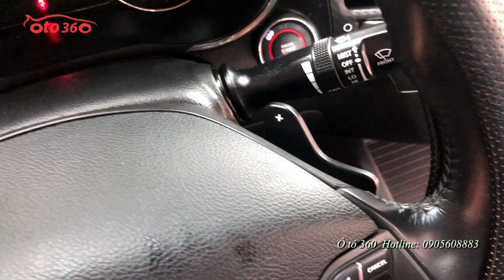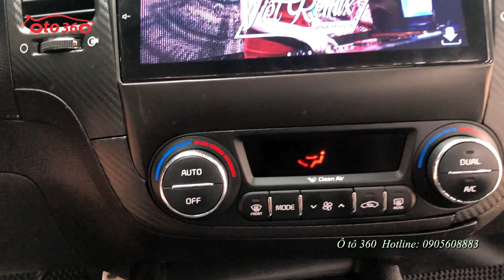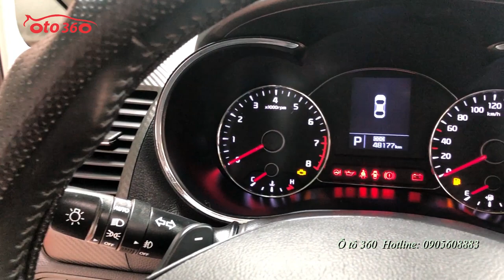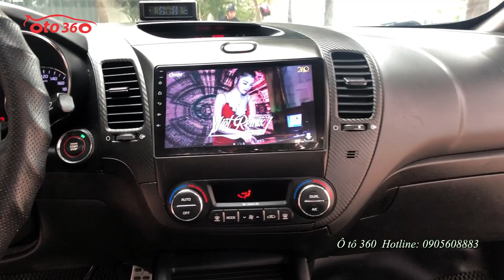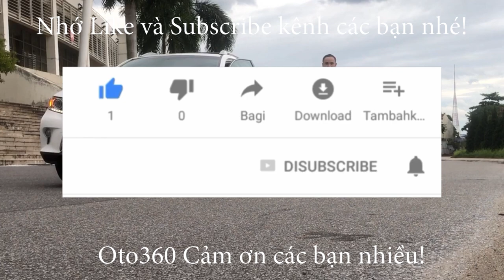Bán Kia K3 2.0 2014 trắng Ngọc Trinh cực đẹp [ô tô 360]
Bán xe Kia K3 2.0 số tự động, sản xuất năm 2014,
Phiên bản 2.0,Máy móc nguyên bản, gầm bệ chắc chắn. Trang bị nội thất da cao cấp, ghế điện, nhớ ghế 2 vị trí, lazang đúc, đèn gầm,vô lăng bọc da tích hợp các phím điều khiển, kiểm soát hành trình (Cruicontro), sang số thể thao trên vô lăng,khóa thông minh, Stas/stop, màn hình giải trí Androi đa phiện tiện, tích hợp camera lùi, cảm biến trước, sau, cửa nóc, điều hòa tự động 2 vùng độc lập, xe đã lắp thêm cảm biến áp suất lốp, hệ thống an toàn phanh ABS, túi khí quanh xe...